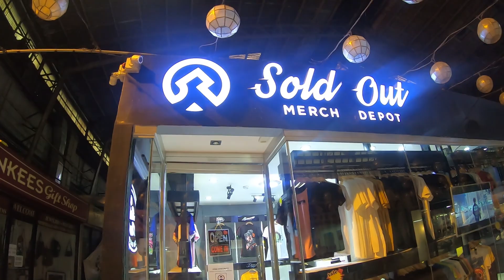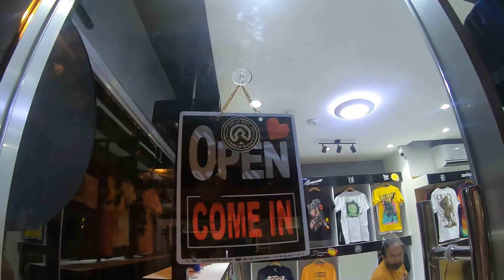CHANGE OIL NI POGI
ONE BUILD Kuztum

SOLD OUT Merch Depot
144 General Araneta, Cubao, Quezon City, Metro Manila